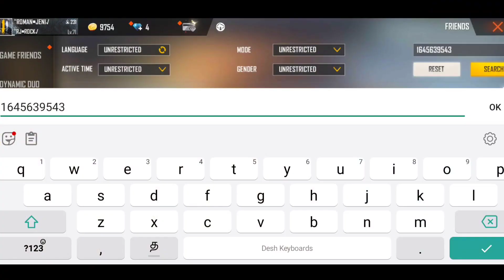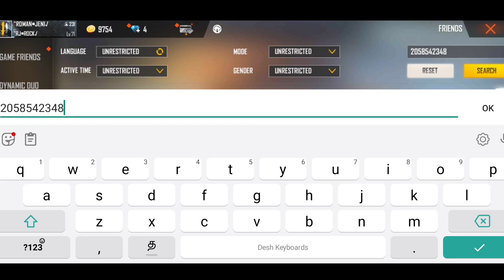BEFORE THEY NOOB NOW THEY PRO || RJ ROCK